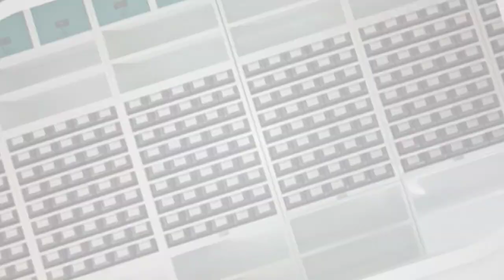Medical Shop Racks, Pharmacy Racks, Medical Store Racks Manufacturer - 𝐊𝐎𝐕𝐀𝐈 𝐑𝐀𝐂𝐊𝐒 𝐈𝐍𝐃 𝐏𝐕𝐓 𝐋𝐓𝐃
KOVAI RACKS INDIA PVT LTD
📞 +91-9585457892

Address :
D. No.: A-3, Rajiv Gandhi Road, Behind LPG Gas Bunk, Nallampalayam Main Road, Ganapathy, Sanganoor, Coimbatore, Tamilnadu - 641006.

* The Leading Racks Manufacturer in Coimbatore.
* We manufacture Display Racks, Medical Shop Racks, Medical Store Racks , Pharmacy Shop Racks Manufacturer at KOVAI RACKS INDIA PRIVATE LIMITED!
* Designing & Manufacturing your Racks are now made simple with KOVAI RACKS.
* Well-made Display Racks & Medical Shop Racks, Pharmacy Shop Racks, Medical Store Racks Manufacturer at Best Quality and Affordable Price!!
* Being an Eminent Manufacturer, We provide Medical shop, Pharmacy Shop Racks,Medical Store Racks . Moreover, we provide these products & Services at Reasonable Prices and in Best Quality.